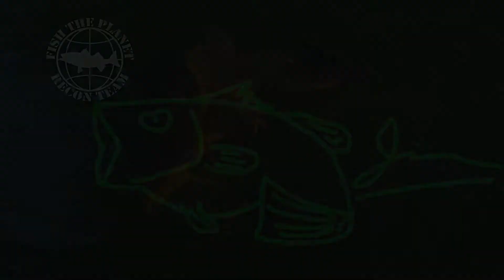Chattahoochee Pursuits: Snapping Turtle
When all else fails, throw the 8" black worm.